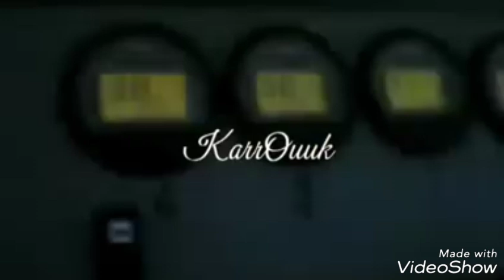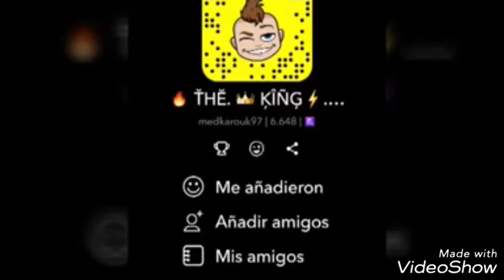الفيديو الذي يبحث عنه الملايين منير الرماش و هو في طريقه الى اسبانيا اثناء تهريب أطنان من الحشيش 🚤